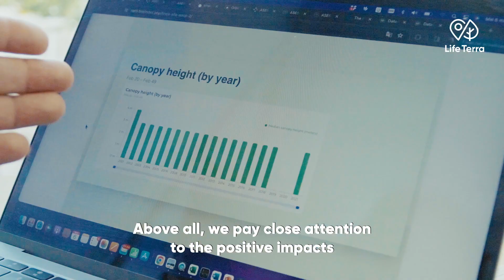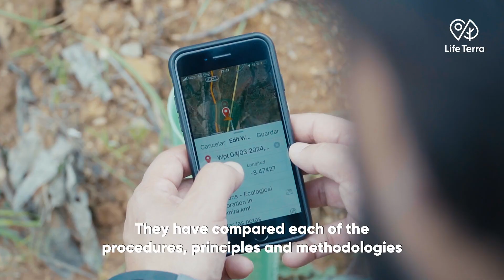Biggest carbon removal project in Portugal: restoration at Santa Clara-a-Velha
Santa Clara-a-Velha is located in Odemira, Portugal, where Life Terra has its largest carbon project in the country.

It involved the planting of more than 65,000 trees and shrubs to restore a damaged area of 55ha previously invaded by Eucalyptus.

When grown in monoculture, Eucalyptus can lead to soil degradation and increased vulnerability to pests and diseases, ultimately harming the ecosystem.

Therefore, we have planted 7 native species of trees and shrubs to boost biodiversity, attract pollinators and increase the presence of local fauna.